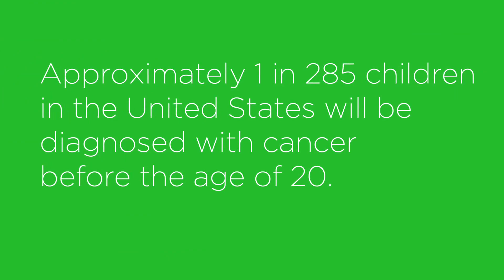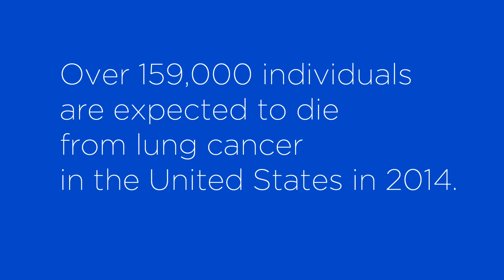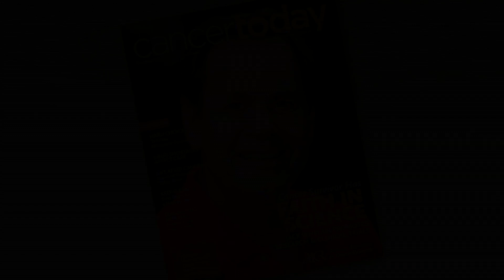AACR Cancer Progress Report 2014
One in 22 people in the United States is a cancer survivor. The AACR Cancer Progress Report 2014 chronicles the progress that has been made against cancer, details how research is transforming lives, and calls on the administration and Congress to prioritize the growth of the NIH and NCI budgets.